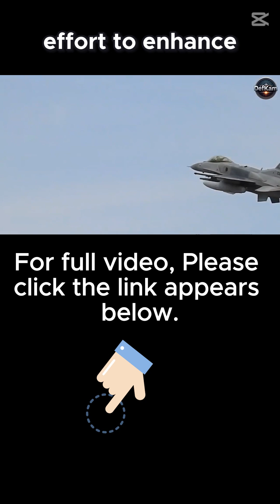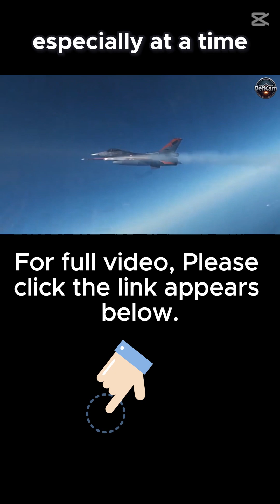Pakistan's F-16 Block-70 Upgrade.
Pakistan's F-16 Block-70 Upgrade with Turkish Collaboration.